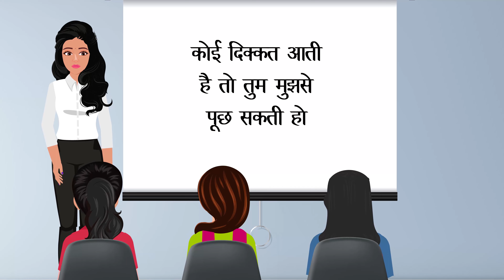Leadership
Apne padhai aur career mein agar tezi se aage badhna chahte hai toh ye section dekhe